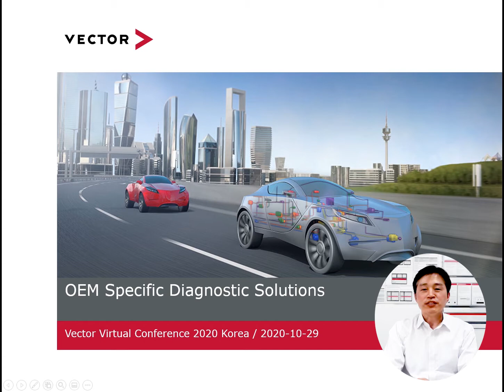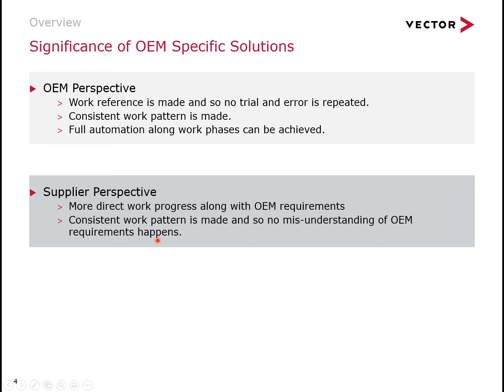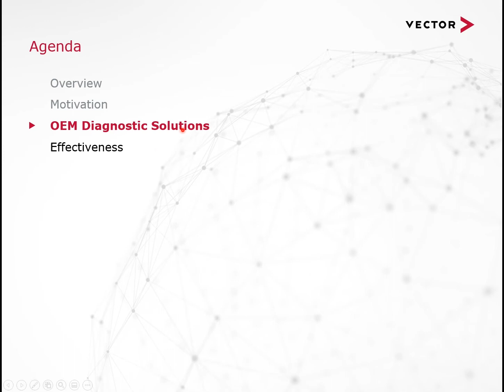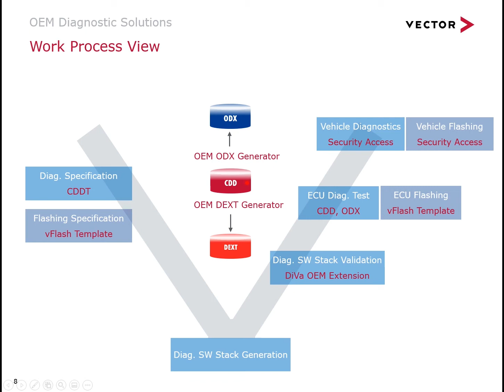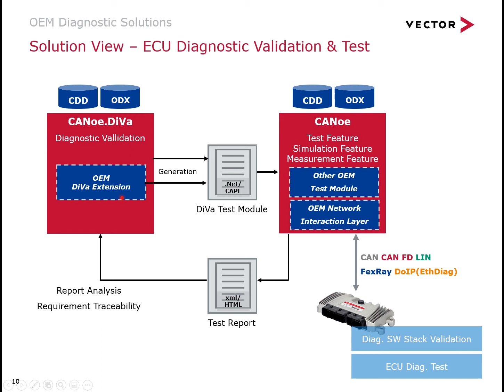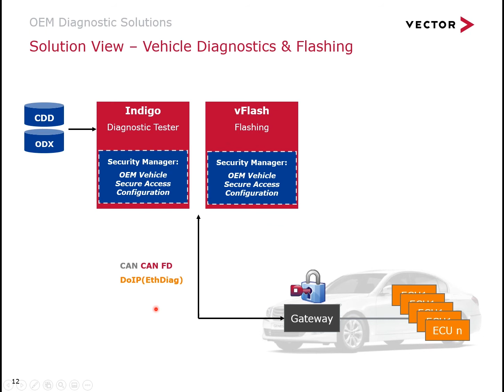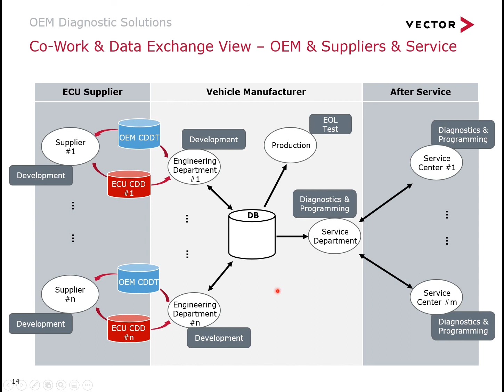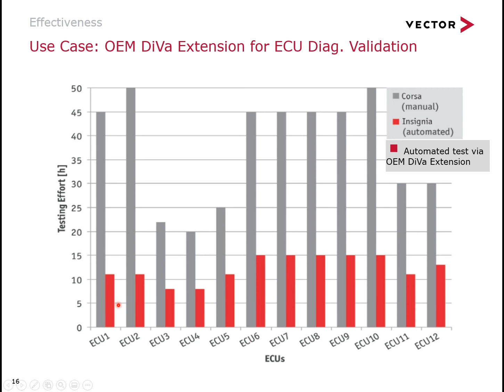효율성 증대를 위한 OEM 전용 진단 솔루션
효율성 증대를 위한 OEM 전용 진단 솔루션 (이건우 사업부장/벡터코리아)
OEM과 협력사는 개발 사양과 데이터를 공유하며 협업합니다. 벡터는 OEM의 사양을 적용한 OEM 전용 진단 및 플래싱 솔루션을 국내 및 해외 OEM과 함께 개발해오고 있으며, 이 전용 솔루션을 벡터의 범용 툴에 적용하여 협력사도 손쉽게 사용할 수 있게 제공합니다.
OEM 전용 진단 솔루션은 진단 개발 모든 공정에 걸쳐 크게 4개의 분야에서 만들어집니다. 진단 사양을 진단 DB로 만드는 솔루션, 진단 기능 시험 솔루션, 플래싱 솔루션, 그리고 차량 보안 적용 솔루션입니다. 본 발표는 각 솔루션들의 소개와 OEM 전용 솔루션 사례들을 소개합니다.